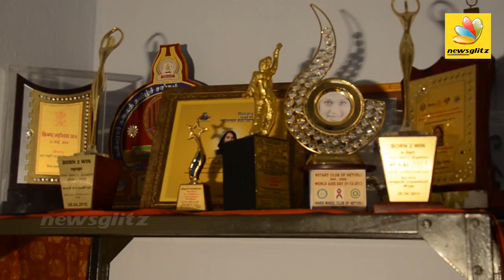Kalki Subramaniam on Being An Artist for Helping Other Transgenders | An interview with Transgender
Kalki Subramaniam is a transgender rights activist, artist, actor, writer and entrepreneur from Tamil Nadu. In 2011, she starred in the Tamil film, Narthagi.[1][2] She is the first transgender woman in India to do a lead role in a motion picture. In 2008, she founded the Sahodari Foundation, an organization that advocates for transgender people in India.[3] She has post graduate degrees in mass communication and in international relations